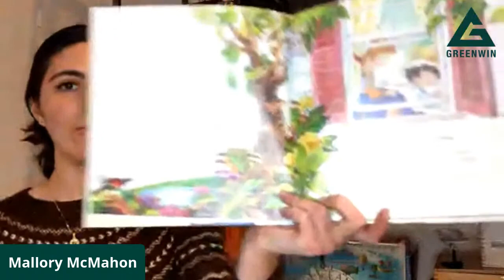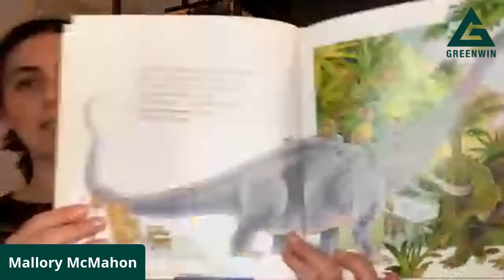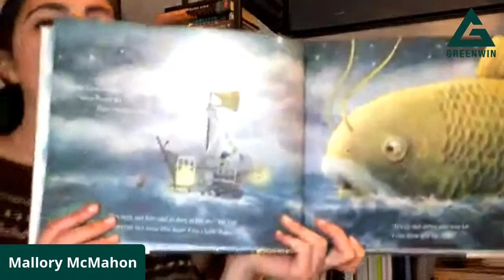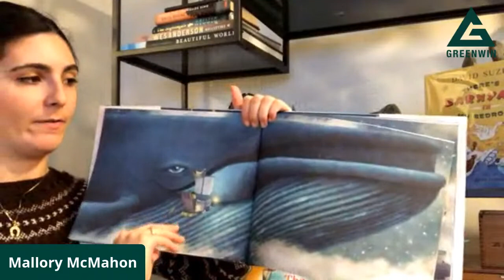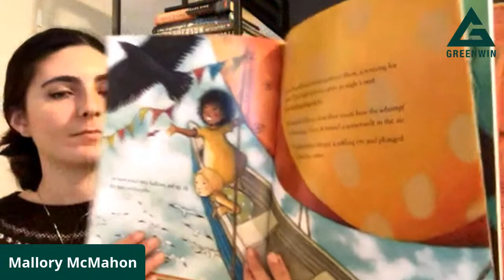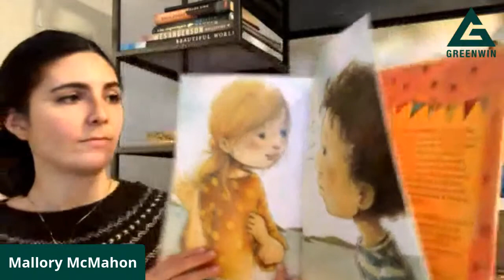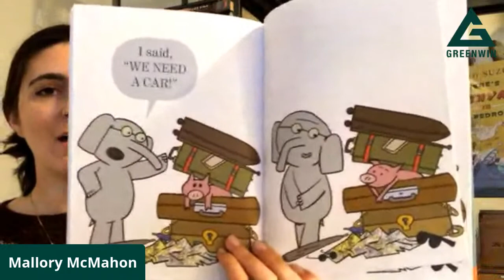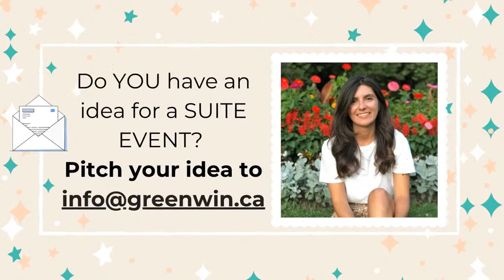Greenwin's Suite Events: Mallory in the Library (01.11.2021)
Each week, Mallory will read a few stories ranging in topics from grandparents, the environment, taking care of others, and stories about food and light. I hope to see you there!

Today's theme: Imagination!

When can you catch Mallory in the Library? Every Monday at 4 PM! (Just enough time to get settled with an afternoon snack!) ** Recommended for ages 5-9 – but all are welcome!

About Mallory

Hi, I'm Mallory, and I love stories! I am a second year student at the University of Toronto's Master of Information program, and working at a local elementary school. I am passionate about sharing stories with children, especially stories where we can learn from one another, share experiences, and ask questions. To me, storytelling is all about building community!

Did you know that Mallory is a Greenwin Resident? We love hearing ideas from our peeps - If you have an idea for a Suite Event, send us your pitch at